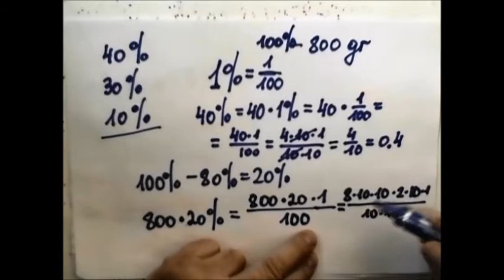מתמטיקה לילדים - עולם אחוזים 1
בעיות עם אחוזים
הסבר ופתרון